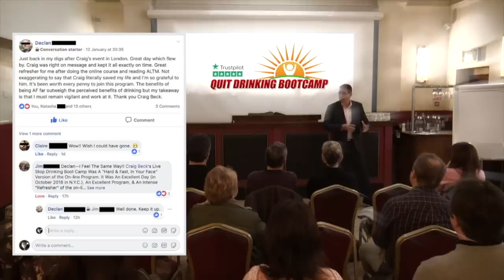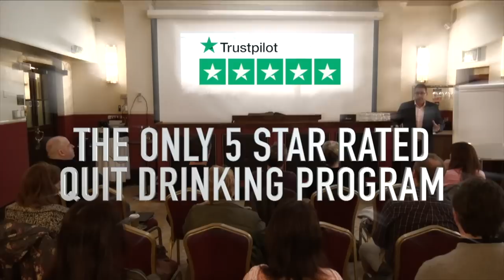Quitting Drinking Made Easy... With This Amazing Mindset Trick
If you’re struggling with alcohol addiction, rest assured that you’re not alone. In fact, nearly 17 million Americans over the age of 18 reports having an alcohol dependence problem.

The good news is that there is a light at the end of the tunnel and overcoming your addiction is possible. While the path to sobriety certainly has its challenges, the end result is well worth the difficulties along the way.

The truth is, a sober life has a handful of advantages that are going to make every aspect of your life better and more enjoyable.

If you’re considering taking the pledge to become sober, you’re going to want to read this. We’re outlining the ten ways that you can look forward to your life changing when you choose to give up your addiction and commit to living a sober life.

The right mindset has a lot to do with making quitting drinking easy and simple to do. Watch my video today and find out how something called the reticular activating system can help you get and stay sober.